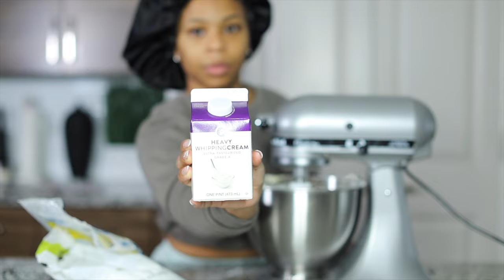HOW TO: make a vanilla buttercream birthday cake w/ gold foil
Watch me make a cake from scratch & decorate it. I also made Amercan buttercream to cover this fabulous easy diy cake.

Name: Simone Sharice
HEIGHT: 5’2
Weight: 130
Location: Atlanta, GA